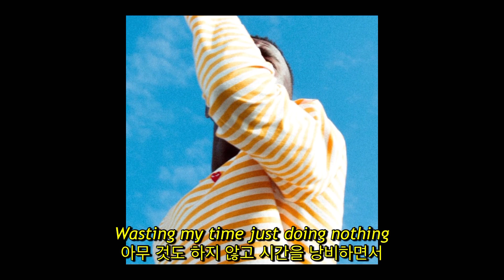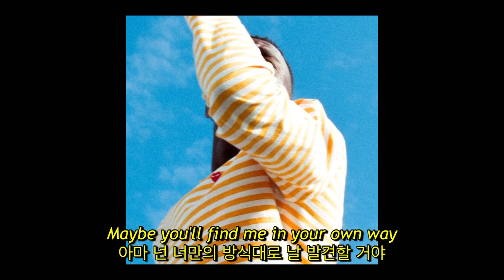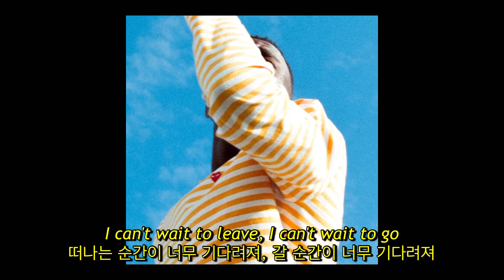ODIE - North Face (자막, 해석, 번역, ENG / KOR SUB)